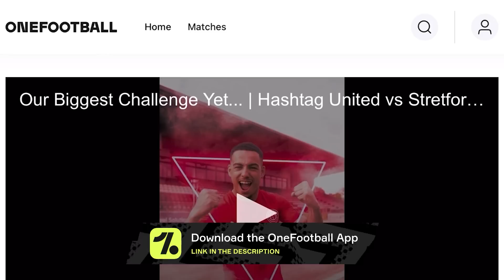Most Physical Game Yet... | Haydock FC vs Stretford Paddock FC | S3 E06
After only 3 days since our game against Mersey Valley, Paddock are back in action in the Cheshire League, taking on Haydock FC away from home...